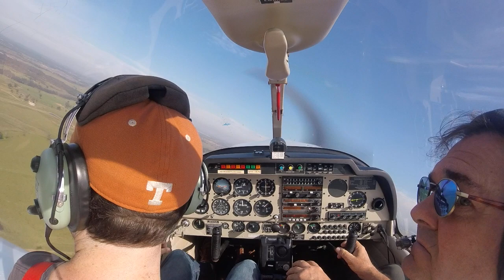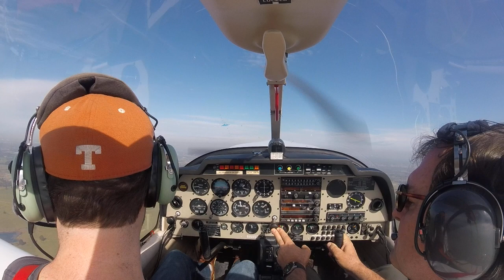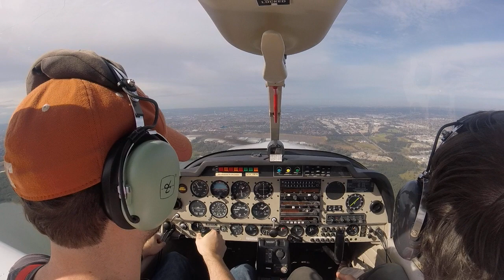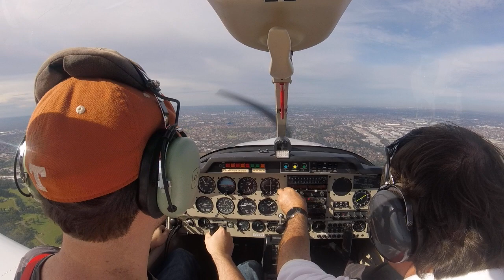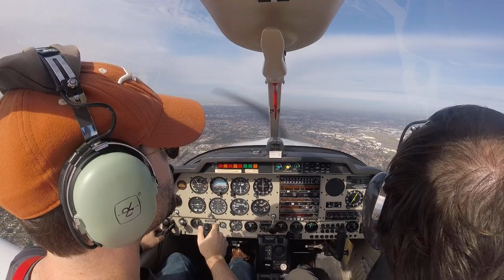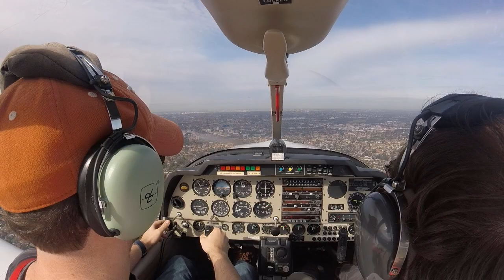RPL lesson 22 (side-slipping and radio failure procedures)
For next time: work on extending upwind leg properly after take-off even with cross-wind, and ditto for downwind leg when coming back in.

* Side-slipping across a line (as in cross-wind approach) at 18:27 and 23:22.
* Side-slipping along a line (as when slowing for forced landing) at 29:28 and 35:20.
* Side-slipping in turns (to lose height) at 41:48 and 49:36.
* Discussion of radio failure procedures starting at 1:03:21.
* Doug gives navigation instructions on the way in starting at 1:06:56.